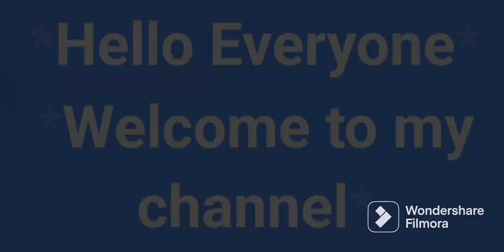a beautiful scenery with brush pen shot short